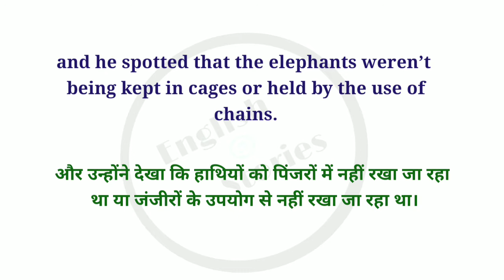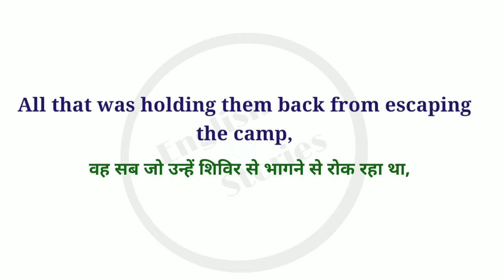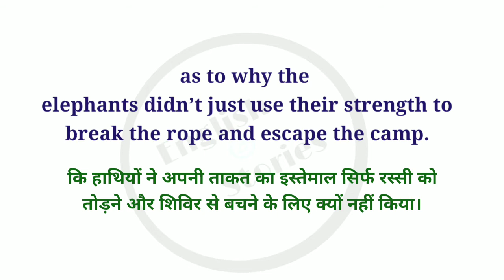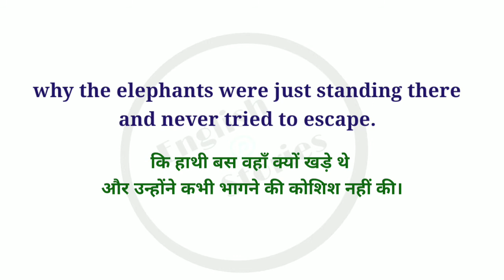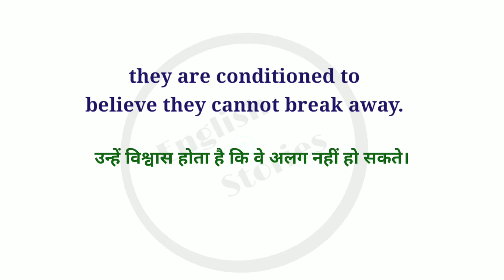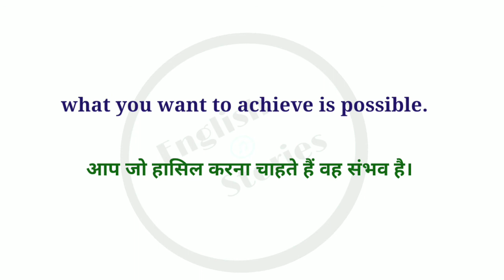The Elephant Rope 📚English Story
⭐️Your English Must Be Improve With This Story

English Story 📖 with Moral . It's an old story with knowledge, fun and Moral. It's also a bed time story . It's an Animal story that we read and listen in Hindi and English both languages.

⭐️ Story Tried To Tell Us =
No matter how much the world tries to hold you back, always continue with the belief that what you want to achieve is possible. Believing you can become successful is the

It's a knowledgeable and fun making story.
⭐️⭐️ We can learn English by this type of short stories. ⭐️⭐️
We can listen this at bed time too.
It's a good story for not only children even for adults too.

⭐️⭐️Play list =

⭐️My Gears⚙️ =
My phone 📱= Redmi note 5
My headphone 🎧 = Samsung
My video editing app 📹 = Kine_master
My audio editing app 🔊 = Lexis audio
My Photo Editing app = PicsArt

TheCraneandThe Snake
EnglishStoriesE/S
English Story
Practice English Speaking with English Stories
The Crane and The Snake
The Hare and the Tortoise
Friends
English story to improve English